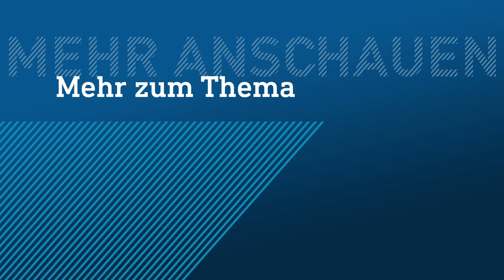Hessischer Friedenspreis geht an somalische Aktivistin Ilwad Elman | hessenschau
Ilwad Elman hat am Mittwoch in Wiesbaden den Hessischen Friedenspreis 2022 entgegengenommen. Landtagspräsidentin Astrid Wallmann und Ministerpräsident Boris Rhein (beide CDU) überreichten der 33 Jahre alten, somalisch-kanadischen Menschenrechtsaktivistin die mit 25.000 Euro dotierte Auszeichnung im Landtag.

In Somalia herrscht seit 30 Jahren Bürgerkrieg. Elman sei eine der wichtigsten Stimmen der afrikanischen Friedensbewegung, betonte Wallmann. Ihre Projekte sorgten für ganz konkrete Verbesserungen im Alltag der Menschen.

Rhein sagte, Elman schenke den Menschen in Somalia die Hoffnung auf ein besseres Leben und auf ein Leben in Frieden: "Diesem Einsatz gebührt mein höchster Respekt." Bei ihrem vielfältigen Engagement gehe es ihr vor allem darum, nachhaltig etwas zu verändern. Das geschehe etwa durch Bildungsprogramme für ehemalige Kindersoldaten oder die Unterstützung von Frauen, die Opfer von Vergewaltigungen geworden seien.

Elman selbst sagte in ihrer Rede, es sei ihr eine große Ehre, die Auszeichnung im Namen des gesamten Teams des Elman Peace Center entgegenzunehmen. "Dieser Preis setzt auch ein starkes Zeichen, dass der Weg zu Frieden gemeinschaftlicher Bemühungen und inklusiver Prozesse bedarf, die alle Mitglieder der Gesellschaft ansprechen", betonte die Menschenrechtsaktivistin.

"Nur so können auch scheinbar unlösbare Konflikte auf der ganzen Welt gelöst werden", betonte Elman. Sie hoffe, dass es bald Frieden in Somalia gebe. Sich für den Frieden einzusetzen, sei hart und frustrierend.